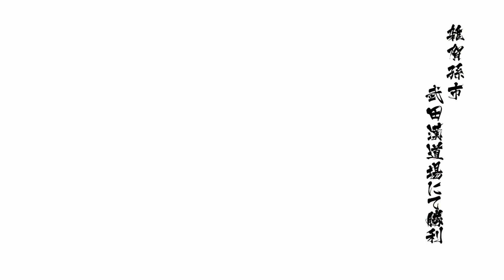戦国BASARA4皇 雑賀孫市 VS 武田漢道場 専用 コンボ / ゲームプレー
2nd of a series I'll be putting up slowly one by one, showcasing how Basara characters can do flawlesscomboes on the AI on Chaos and Above difficulty, even the current hardest "Ten" enemies